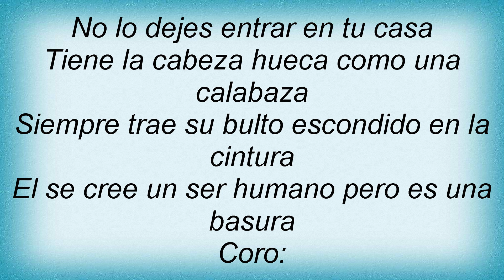La Cuca - El Mamon De La Pistola Lyrics